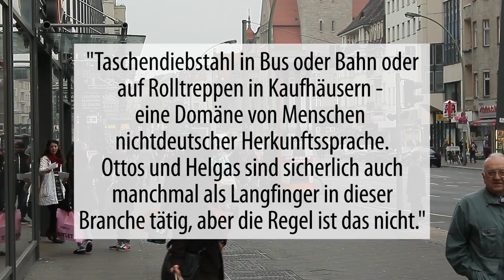Nachgedacht (Teil 1) - Reaktionen auf Buschkowskys Buch "Die andere Gesellschaft"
Im Rahmen unserer Videoreihe "Nachgedacht" haben wir Neuköllnerinnen und Neuköllner mit Zitaten aus dem neuen Buch des Bezirksbürgermeisters Heinz Buschkowksy konfrontiert - ohne ihnen vorher zu sagen, von dem diese stammen. Ihre Reaktionen veröffentlichen wir in insgesamt drei Videos.
Abschließen wird unsere Videoserie "Nachgedacht" mit einem 30min Interview mit der Juso-Bundesvorsitzenden Johanna Uekermann und dem Juso-Kreisvorsitzenden von Neukölln Fabian Fischer, in dem wir uns intensiv mit den dem Inhalt des Buches "Die andere Gesellschaft" auseinandersetzen werden.